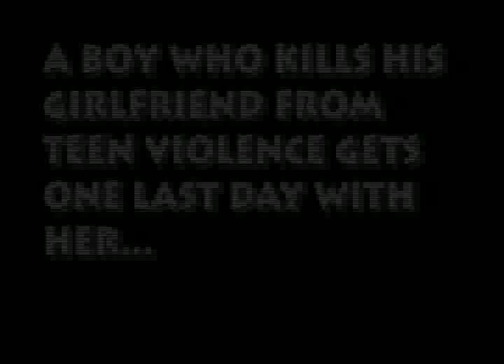saul jimenez - angelfromthesky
Saul's last animation in my class.